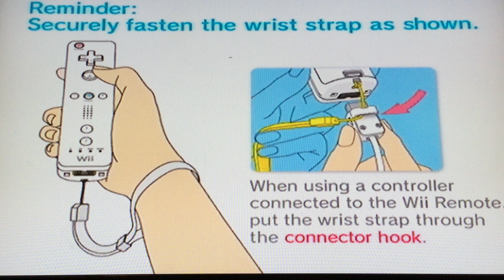Legend of Zelda twilight Princess ep4 The children have run away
So good news guys I have figured out how to make it so the screen shows what I want it to and not what I don't so that's gonna make this 10 times easier and by the way don't forget to like and subscribe and leave, comment down below because they're all greatly appreciated thank you